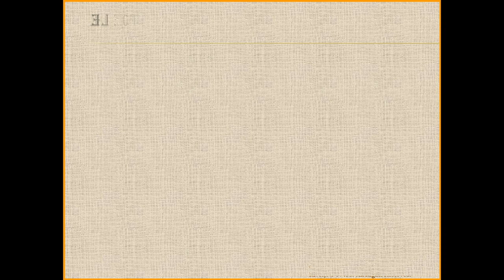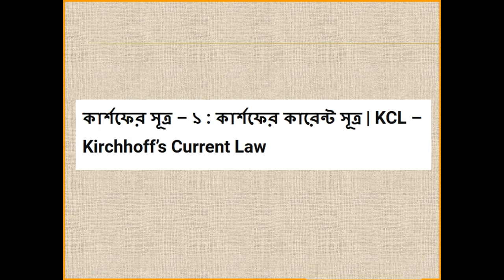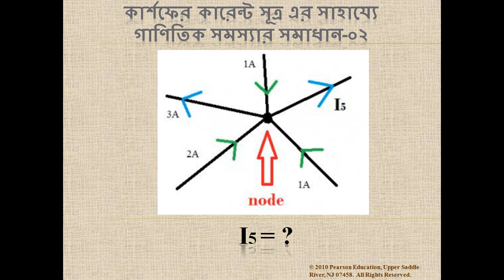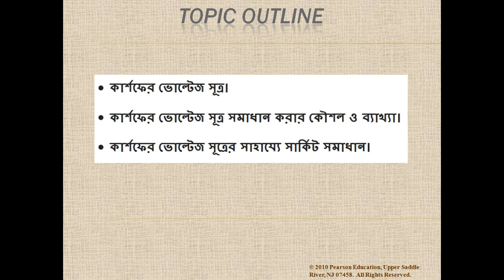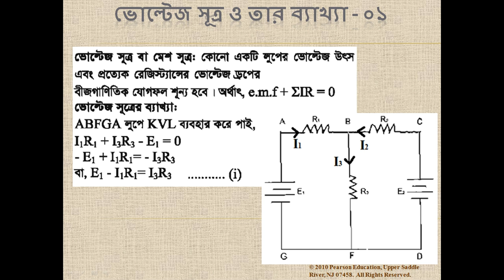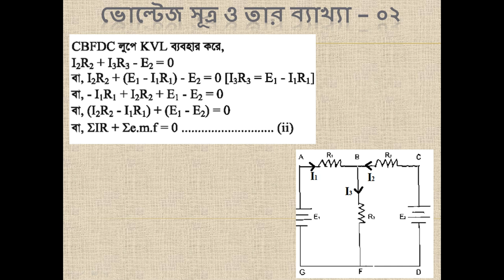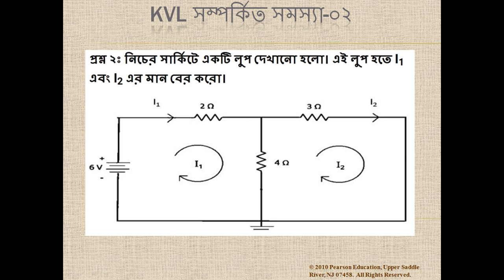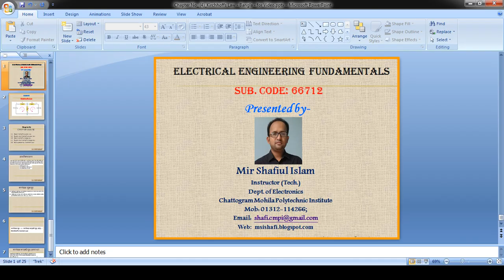66712 4A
Subject: Electrical Engineering Fundamentals (66712)
Chapter-04 (Kirchhoff's Law)